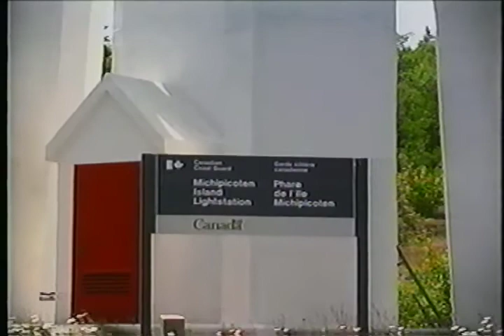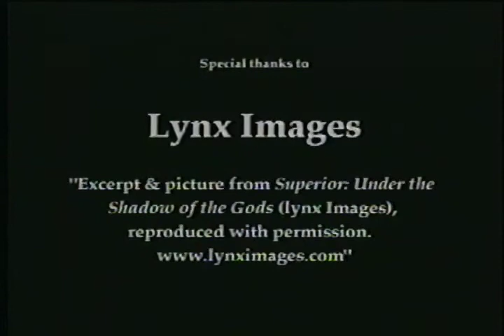Kayaking the Mystical Floating Isle - Lake Superior's Michipicoten Island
A sea kayak adventure circumnavigating this special island.  Rugged shoreline, dark rock, and vivid colors make this a beautiful island.  Excellent videography brings it home.